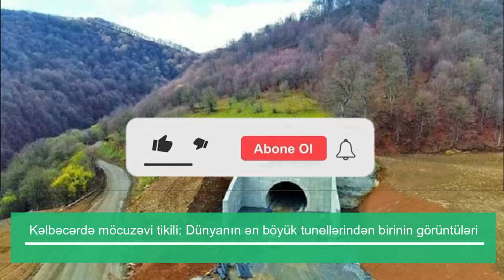Kəlbəcərdə möcuzə Dünyanın ən böyük tunellərindən birinin görüntüləri - FOTO